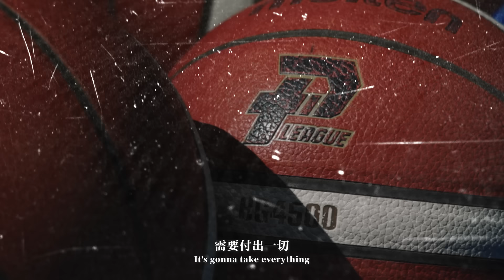【2024季後賽形象影片】季後賽戰火即將點燃 4支勁旅正面放對 唯有籃球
PLG 2023-24 球季迎來史上最激烈的季後賽資格爭奪，在例行賽的最後一週 4 支勁旅才底定名次順序與主場優勢，同時也確定將從 4 支隊伍中誕生全新的王者。從賽季口號 唯有籃球 專注於賽場上的挑戰，到經歷完整例行賽的淬煉，站在季後賽大門前更沒有一絲讓步的理由！

季後賽以 決不退讓 作為口號，看各隊帶著期許、目標，在高強度的賽事下，誰能克服一切的挑戰捧起最後的冠軍金盃，成為聯盟新科王者。

形象視覺整體希望表現出，由最外圍的嘈雜喧鬧，越往中間內心越堅定明確的意象，也代表通往冠軍之路考驗的是不受干擾的專注力。環繞的光感，也反映 PLG 這 4 年以來最有懸念的一次季後賽，也象徵各隊爭冠的決心。而 Slogan 括號的用法也像是在補充本季 唯有籃球 的決心，越到比賽後段、越是激烈的賽況，我們 決不退讓 的競爭心態。

季後賽主視覺設計團隊｜沛肯品牌視覺行銷 Plugin B&V
Creative Director：賴殷偉 Ray Lai
Project Director：張菊芳 Jil Chang
Art Director：林瑋恩 Weien Lim
KV Designer：黃英凱 Daviz Huang
Designer：謝秉融 Pinho Hsieh

TEAM PLG
Director of Photography ： 高資玲 Holly Kao、陳鏡思 Chen Ching Szu
Edit：高資玲 Holly Kao
Designer：林詩珈 Gaga Lin